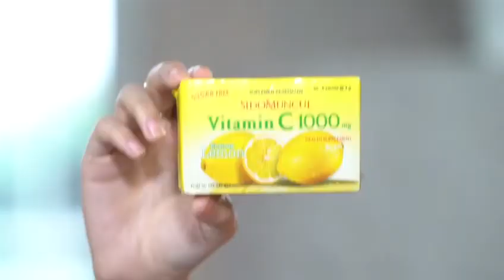My talent, Chaca and Valentcia Naomi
Build In Vitamin C1000 Sido Muncul Version 2 (MNC TV)

My talent, Clarissa Julia Scolastica (Chaca) and Valentcia Naomi

Contact Person: Renaldy Mokalu
Artists Management: RE-Born Management